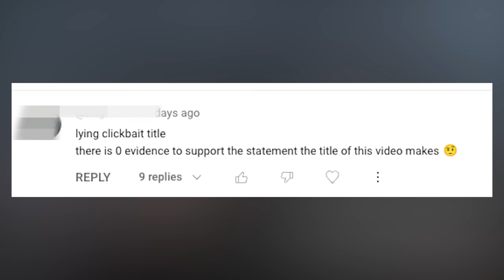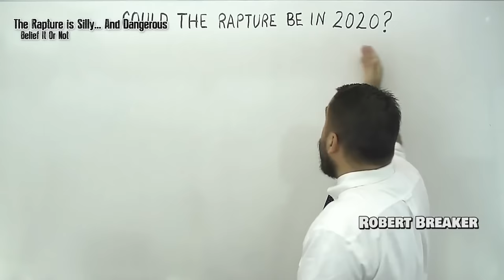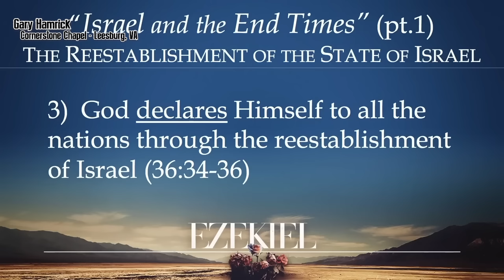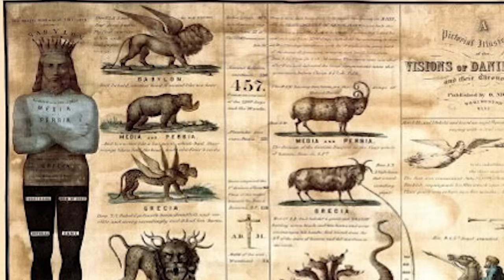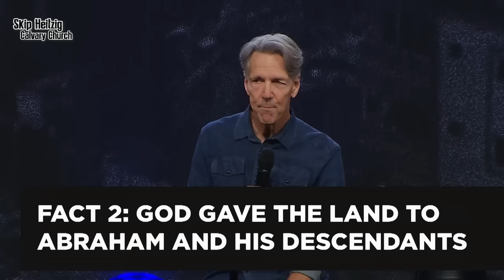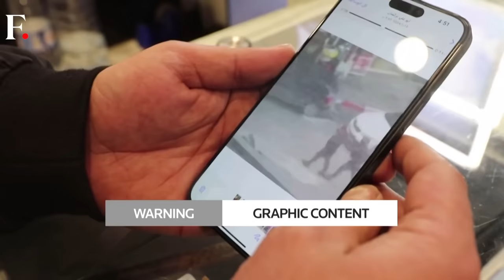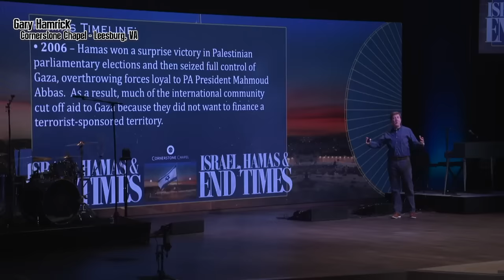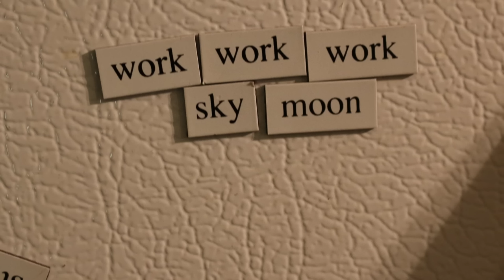Pastors Are Excited About Gaza | Belief It Or Not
According to these end times enthusiasts these are exciting times.  According to the rest of us, not so much.

Created by Trevor Poelman